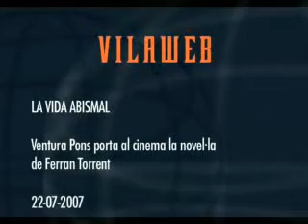Ventura Pons estrena la 'Vida Abismal'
Divendres s'estrenarà 'La vida abismal', darrer film de Ventura Pons, basat en la novel·la mig autobiogràfica de Ferran Torrent 'La vida en l'abisme', finalista del Premi Planeta 2004. Com podeu veure al vídeo, el film explica com un jove Ferran Torrent entra al món del joc de la mà del Rubio, interpretat per l'actor Òscar Jaenada, guanyador del Goya 2006 pel film 'Camarón' i que és l'autèntic protagonista d'aquest film.
El film s'estrenarà al Principat en català i prou, però al País Valencià i a les Illes s'hi estrenarà en català i en espanyol, segons els cinemes.